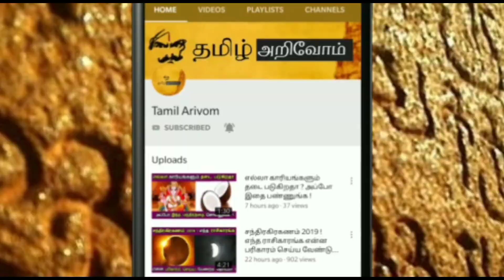வீட்ல 5 கிராம்பு 2 பிரியாணி இலை எரித்துடுங்க..அப்பறம் பாருங்க நடக்கும் அதிசயம் !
கடன் நிவர்த்தி தொழில் அபிவிருத்தி ஸ்தோத்திரம்,
kadaa nivarthi song,
கடன் நிவர்த்தி,
தொழில் அபிவிருத்தி,
kadan thollai neenga,
kadan thollai theera pariharam,
kadan,
kadan nivarthi song download,
கடன் தீர,
கடன்கள் தீர,
பணம் சேர,
பணம் பெருக மந்திரம்,
பணம் சேர வழி,
ரிண விமோச்சன, ருண விமோச்சன மந்திரம்,
kadan nivarthi thozhil abiviruthi,
கடன்,
panam kidaika manthiram,
கடன் பிரச்சனை தீர,
பணம்,
kadan nivarthi sthalam thirucherai,
kadangal vilaga,
மிளகு பரிகாரம் 2023,
7 மிளகு போதும் கடன் தீரும் பரிகாரம் 2023,
கிராம்பு பரிகாரம் 2023,
பிரியாணி இலை பரிகாரம் 2023,
வீட்டில் கேட்ட சக்தி அழிக்க பரிகாரம் 2023,